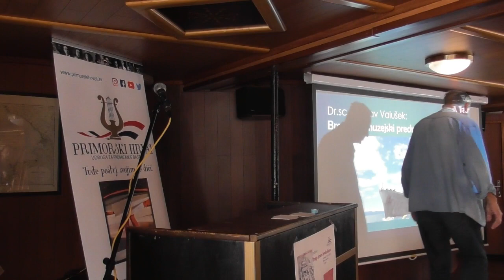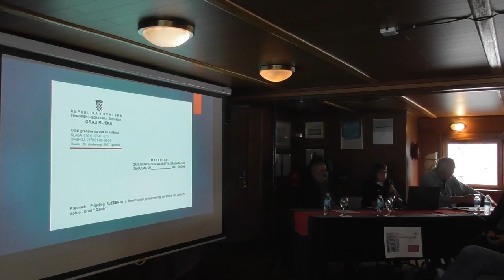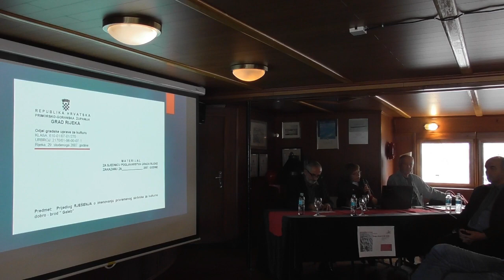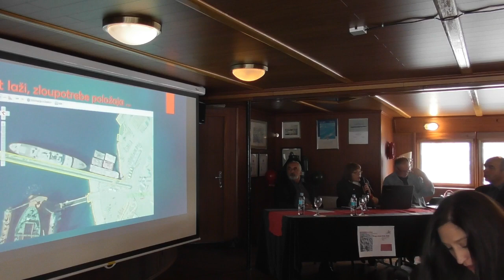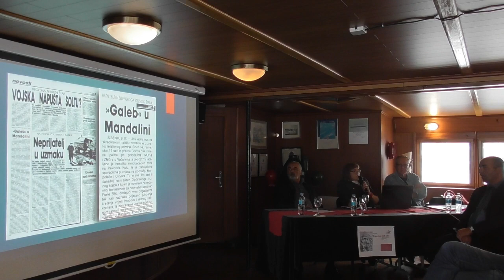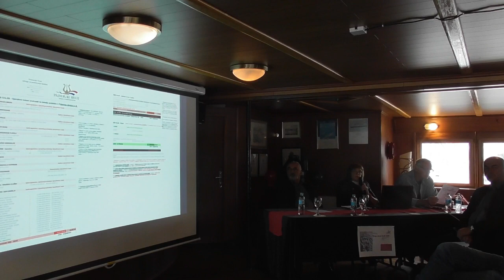Druga strana broda Galeb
Tribina u organizaciji udruge za očuvanje baštine Primorski Hrvat održana je na botelu Marina 25. rujna 2019.
Izlagači su bili dipl. ing. Ivo Rezić, dr.sc. Berislav Valušek i dipl.polit. Vedrana Spadoni Štefanić te gosti.